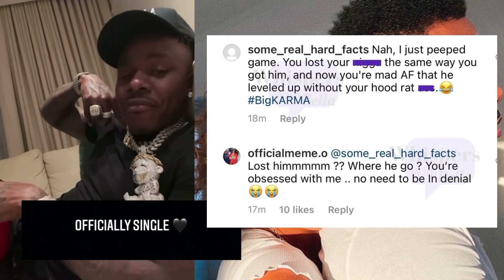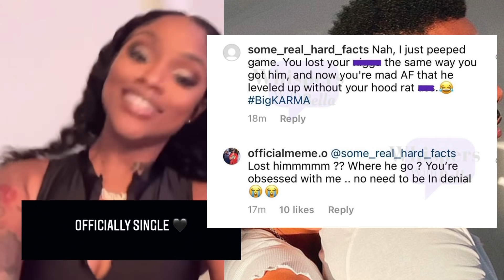DABABY BREAKS UP WITH DANILEIGH😵💔SHES HURT😢 DRAKE & THEGAME ABOUT TO FIGHT..🥊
Touch That Bell 🔔